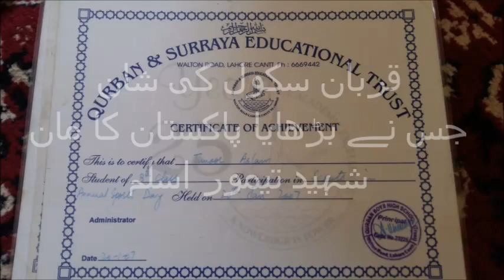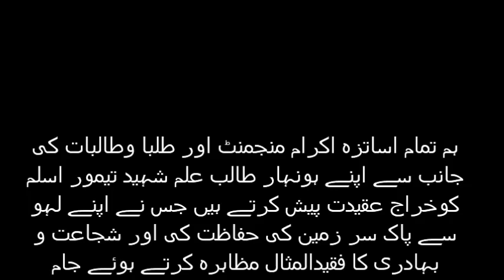Martyred Tamoor Aslam Qurbanian Our Proud